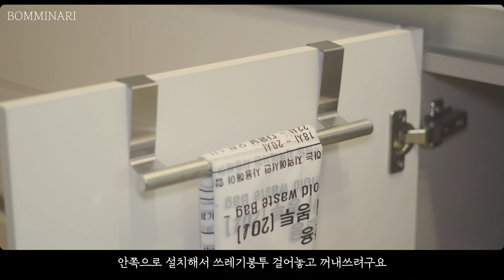가성비 갑, 다이소 제품으로 주방 정리정돈 하는 효율적인 방법 [싱크대 하부장 정돈 | 주방 수납장 정리 | 다이소 수납 추천템 | 정리정돈 브이로그]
이번 영상은 봄을 맞이해서
엉망이었던 주방의 수납공간을 정리하는 영상을 준비했어요 : )
잔뜩 오른 물가때문에 지출 비용을 줄이고자..
작년부터 종종 다이소에서 살림템을 조금씩 들였었는데
예전과 다르게 품질이 많이 좋아졌더라구요
아마 가서 보시면 만족할만한 제품을 많이 보실 수 있을거에요!

자세한 제품 구매링크는
아래 고정댓글에 기입해 놓았으니
필요하신분들은 꼭 확인하세요

그럼 저는 꽃구경하러 총총총 : )